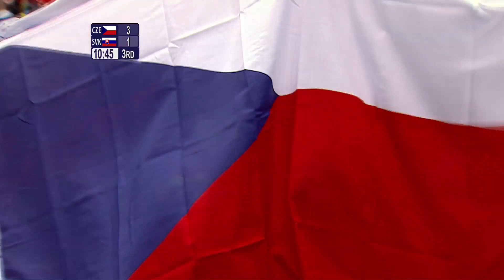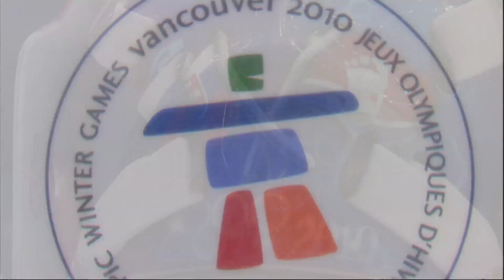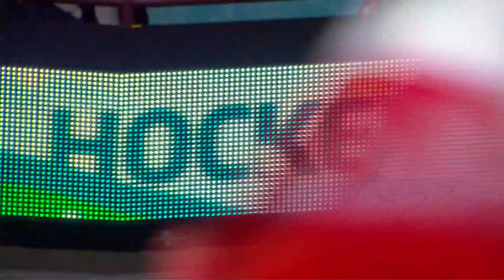Czech Republic 3-1 Slovakia - Men's Ice Hockey | Vancouver 2010 Winter Olympics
Full replay of the Men's Ice Hockey match between Czech Republic and Slovakia during the Vancouver 2010 Olympic Games.